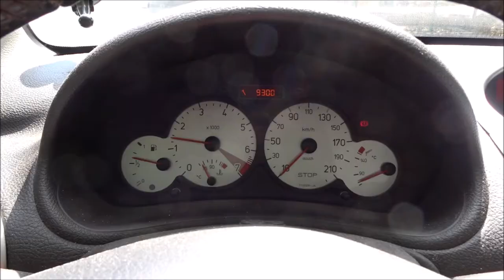Holland - Côte d'Azur in a Peugeot 206 CC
This video shows all the beautiful places in France that I have visited during my summer holiday trip in my convertible car.